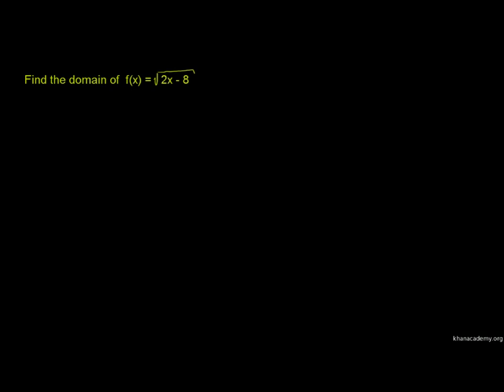Domain of a Radical Function